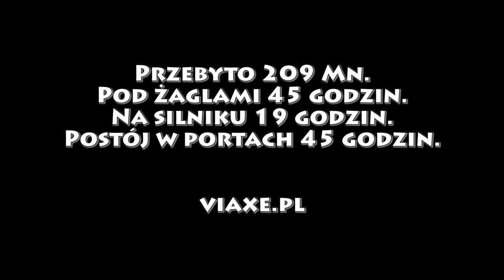Rejs na piwko - Kłajpeda 2015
A do filmu śpiewają Shantażyści - "Szanta piwna".